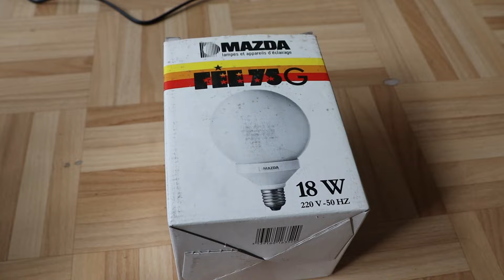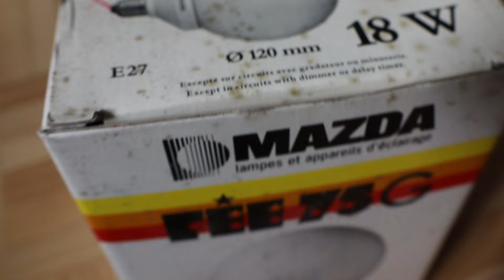Lampe fluocompacte MAZDA FEE 75 Globe 18W Warm White 230v E27 [Ferromagnétique - Neuve]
Salut. Dans cette vidéo, je vous montre une nouvelle lampes ferromagnétique je j'ai reçu.